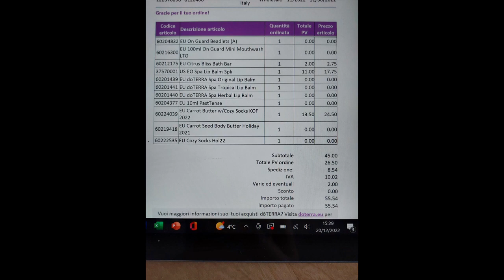Unboxing doTERRA - Tanti prodotti gratis e regali del momento💥🎁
Ciao! Finalmente è arrivato l'ultimo ordine doTERRA fatto a Novembre!!Non vedevo l'ora! Ci saranno soliti articoli, alcune novità e molti prodotti GRATIS presi con i punti volume!!